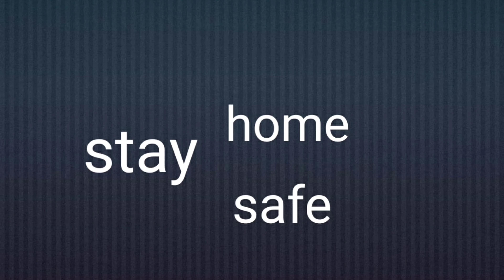weekend vlog 😄|crazy meal 😋 preperation|video lo మా రెండు పిలకల కన్నయ్య ని చూడండీ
Hello everyone,
this video is our weekend vlog,I prepared different types of food with crazy combinations .
I hope you all like this video watch and try these recipes at home.